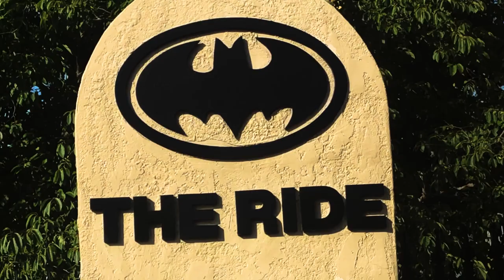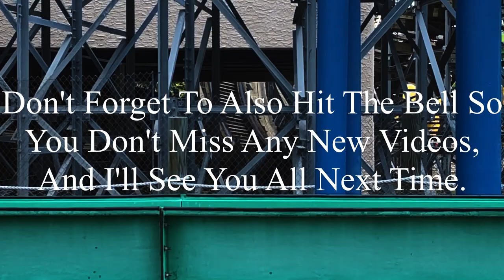Batman: The Ride Six Flags Over Texas 2019 Offride (No Copyright)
If there’s anyone that’s watching this, and needs footage of Batman: The Ride, I’m totally okay with you using it. But, if you do decide to use some of this footage, all I ask is that you credit me in the description below the video. I’m not someone who’s overprotective of their content, so if you want to use it, go for it. Just please make sure to credit me.